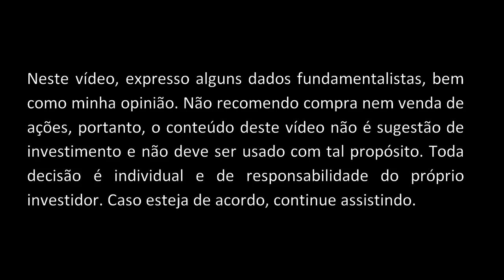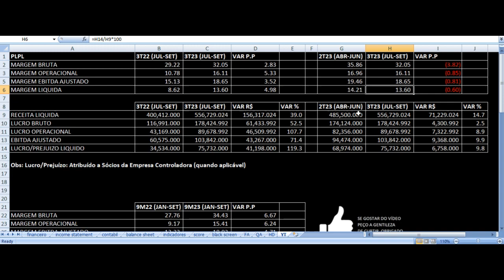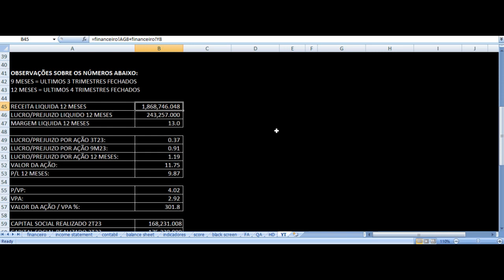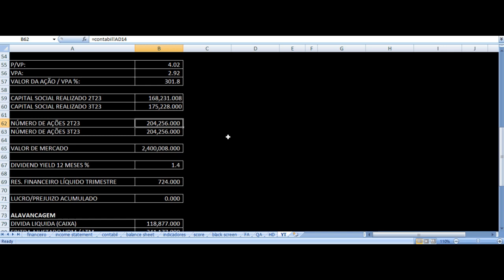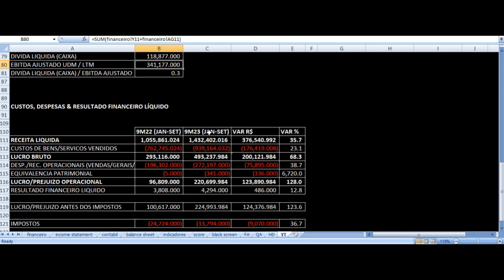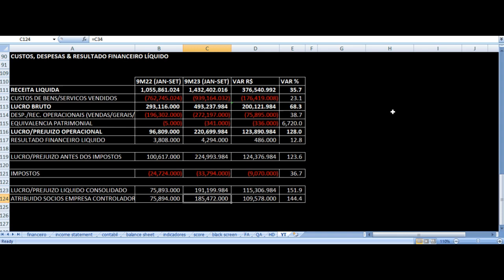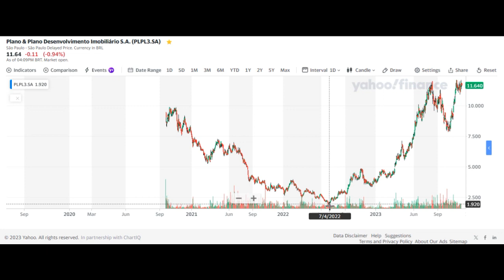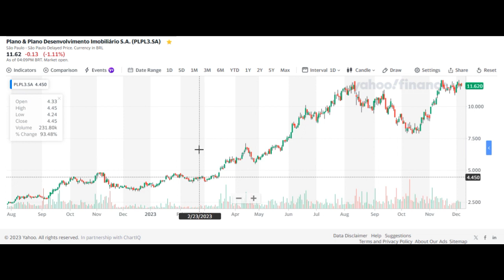Plano & Plano Resultados 3T23 - PLPL3 Terceiro Trimestre 2023 Análise Fundamentalista Ações